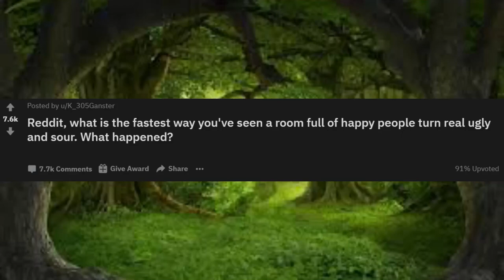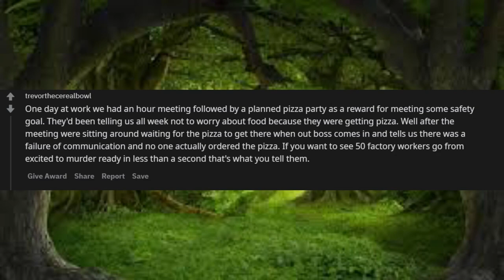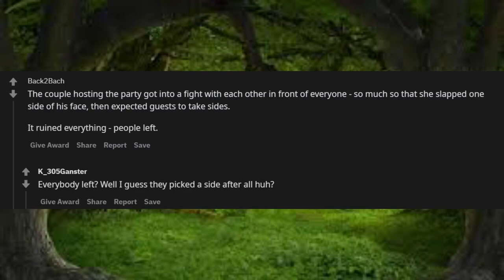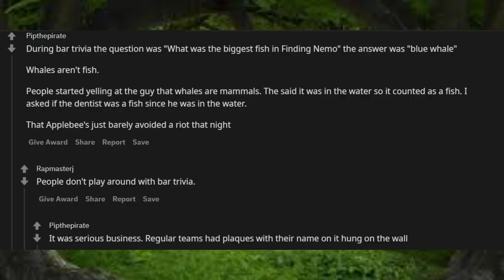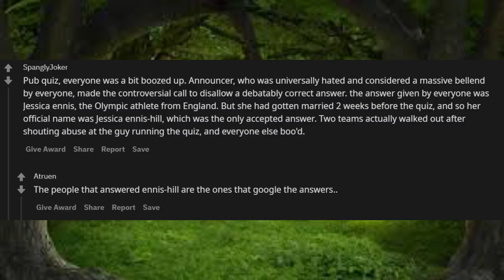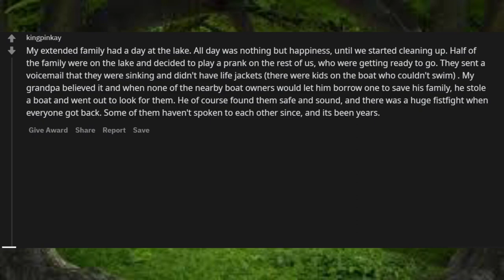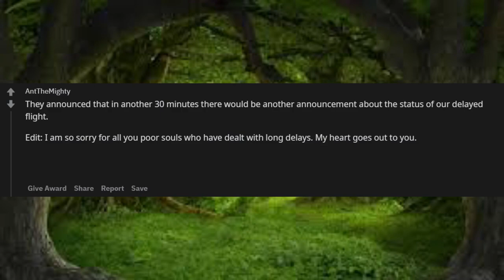What Is The Fastest Way A Room Of Happy People Turned Sour? (AskReddit)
Unsolved
mysteries
Unsolved mysteries
mysteries unsolved
Mystery
mystery
mystery box
 What Is The Fastest Way A Room Of Happy People Tu
mystery package
mystery shopping
mystery of the disappearance of cody dial
mystery ke
mystery girls
mystery of love
mystery movie
mystery music
mystery queen
mystery,
martin mystery
adventure mystery
martin mystery
mystery movies
mathematical mystery tour
mystery
mystery leopard
sharkboy mystery mission,
sprmysteryman
mysterymanplayz
mystery 13
mystery esc
mystery  be cool scooby doo,
mystery skulls
battlefield  mystery
anime ep mystery
mystery meat
mystery girl
world warmystery
mystery roblox
mystery decals
sims  mystery
murderer mystery
mystery decals in a row
3 mystery riddles
mystery lane berwick maine
mystery decals
mystery eggs
sims mystery
stuff
stuff dog
stuffing box
assembly drawing
stuff for free
stuffed
stuffing
stuffed burger
stuffy nose
stuffed animals
stuff again
stuff with scout fly
staff academy
psn stuff
random stuff
mcpe stuff,
minecraft stuff,
hero stuff
staff 13,
staff mineplex,
staff griefed,
bk staff
the ghost
the best
the canterville
 ghost class

abandoned places
abandoned places in kentucky
abandoned oregon
abandoned places in oregon
200 years of varnish removed from a painting
abandoned places in south carolina
abandoned
abandoned chicago
abandoned illinois
abandoned chicag
oregon abandoned places
2122 north clark street
abandoned ohio
synagogue tunnel
abandoned places in illinois
nephilim